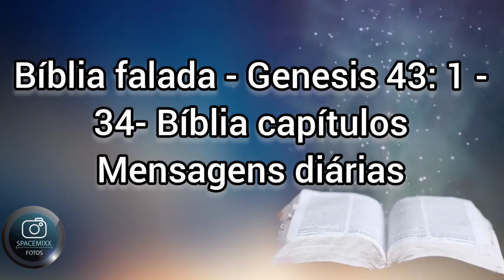Bíblia falada - Genesis 43: 1 - 34- Bíblia capítulos Mensagens diárias